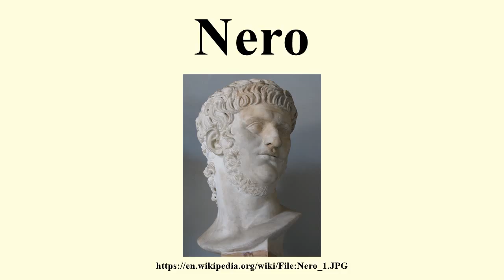Nero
Image-Copyright-Info
Author-Info:   cjh1452000

Image-Copyright-Info